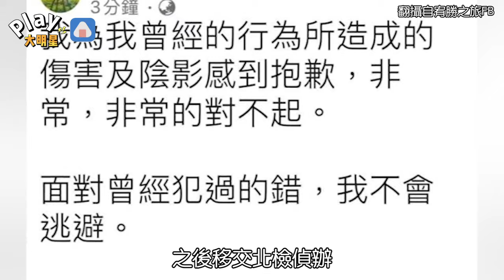宥勝「強制猥褻」被起訴 檢察官硬起來最高刑責曝光